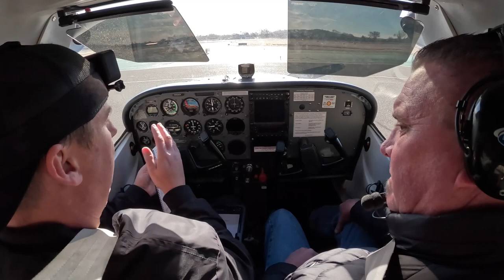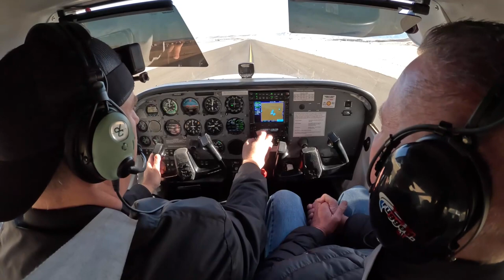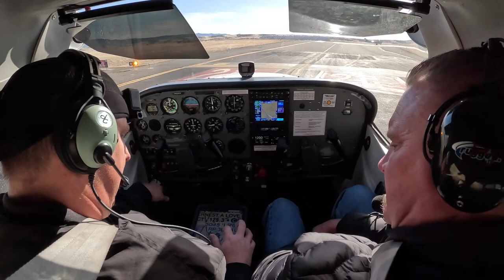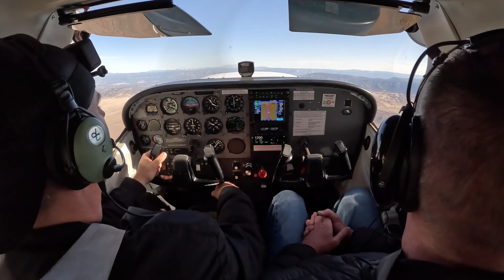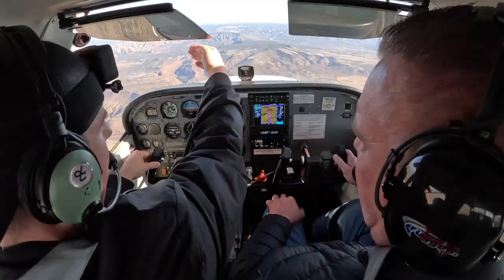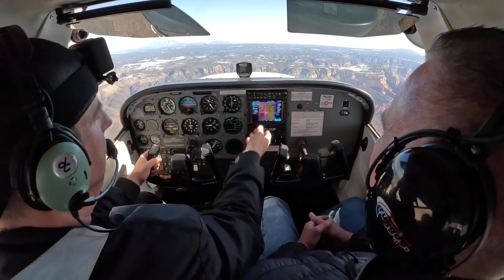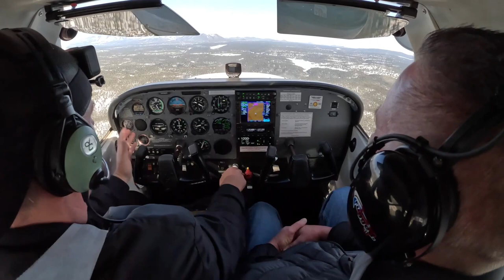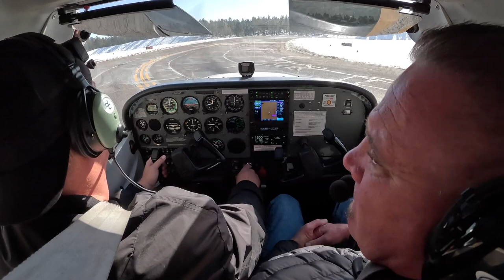Flagstaff FLG – Full Length Flight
Follow Tom, our flight instructor, on this journey from KPRC (Prescott) to KFLG (Flagstaff)